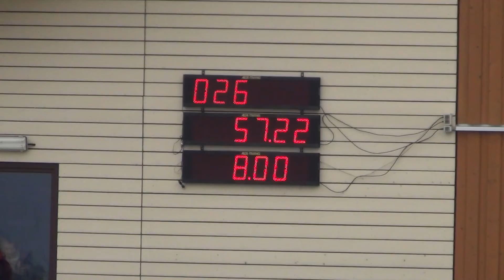Alexandra Desaga - Victoria DHZ | Salonul Calului 2014 - CSI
Bronze Tour - ROU - Alexandra Desaga - Victoria DHZ | Salonul Calului 2014 - CSI

Hastag

Toate drepturile apartin producatorilor.